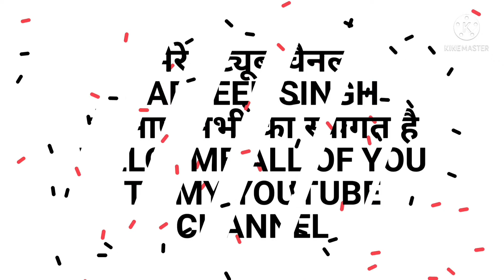the new Royal Enfield Himalayan 450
2023 Royal Enfield Himalayan 450 Render Upcoming next generation Himalayan will be powered by an all-new engine which will be more modern and powerful than the current 411cc unit. Test mules have already been spotted on a number of occasions. Based on these spy shots, design artist Pratyush Rout has created a digital rendering of the upcoming Himalayan 450. The adventure bike flaunts a fair bit of design updates, making it distinct from the current Himalayan. 2023 Himalayan 450 render portrays it as a typical adventure bike with characteristic elements like a large windscreen, a beak upfront, a tall stance and a large luggage rack at rear. It is evident that the designer has tried to retain the core Himalayan DNA, as Royal Enfield intends to. That said, there are noticeable variations that set both motorcycles apart.
Expected Features & Specs The upcoming version of Himalayan gets completely new body panels. In terms of features, it will receive an all-new circular instrument console that is almost parallel to the front visor. Himalayan 450 is also expected to be laced with some modern gadgetry such as Bluetooth connectivity, turn-by-turn navigation, ride-by-wire throttle and riding modes like road, off-road and rain.